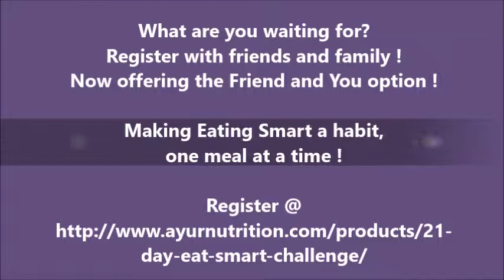21 Day Eat Smart Challenge: Jan 20-Feb 9